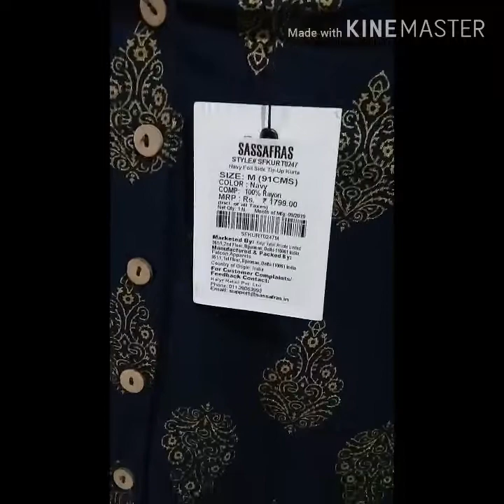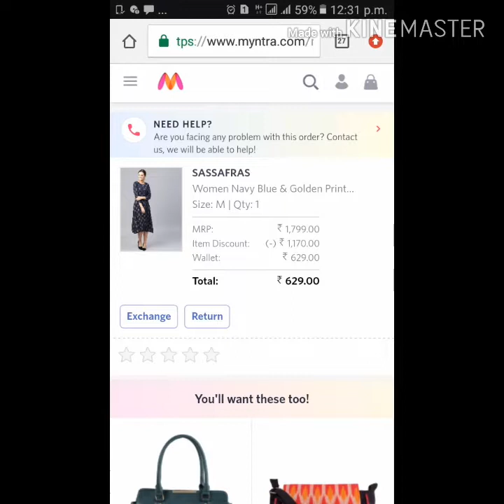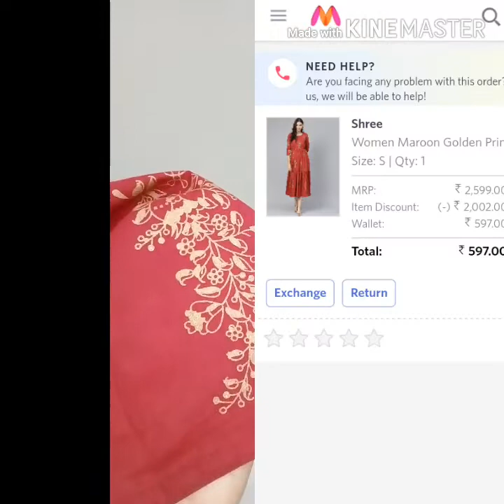Myntra independent sale| kurtis unboxing/ honest review